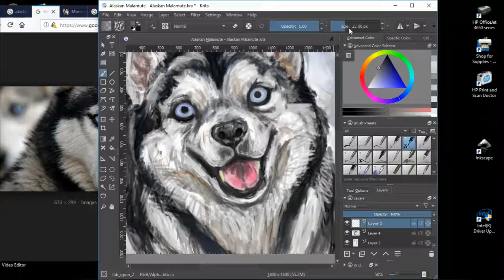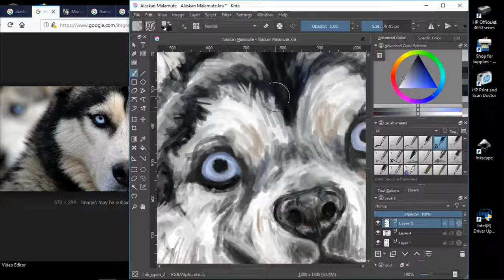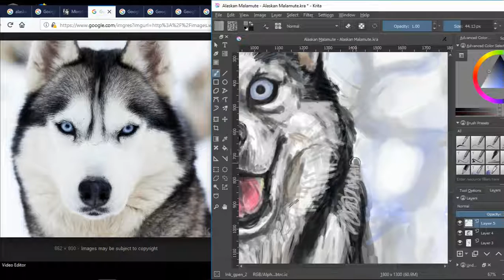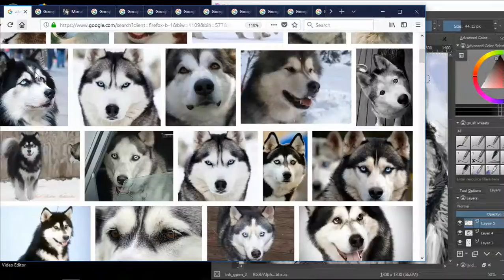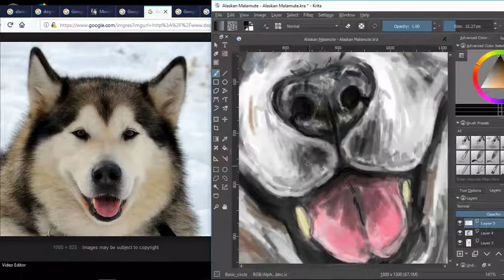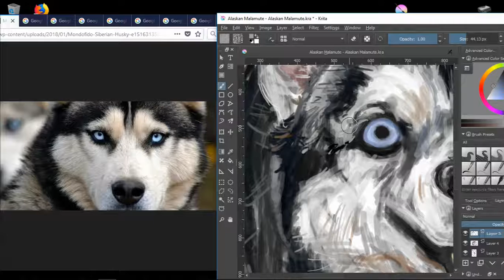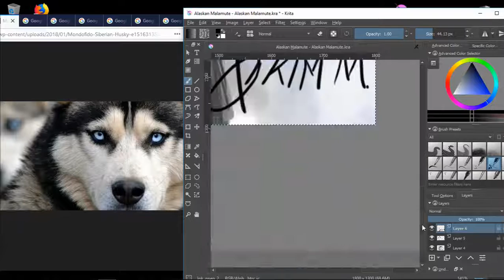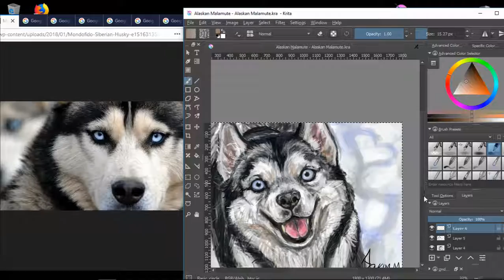Malamute Husky Painting (Krita)_Part 4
Well this is me painting a Malamute Husky on Krita.
It took me around 3 hours a 12 minutes.
(Yes I know there's is no sound.)